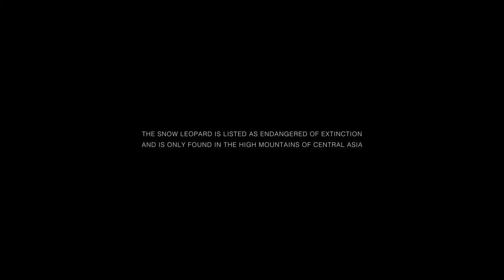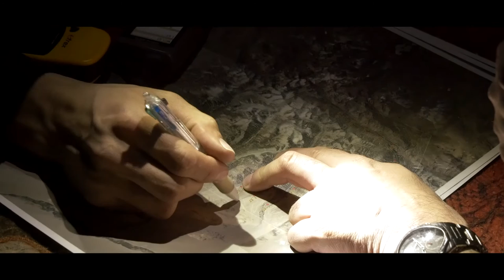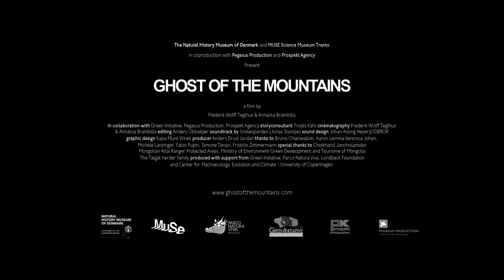Ghost of the Mountains TRAILER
TRAILER: A documentary about the three-week expedition to the Mongolian Silkhem B National Park, in search of snow leopards. The film gives an insight into the aspects of scientific fieldwork and the researchers' efforts to preserve one of the world's most endangered species.